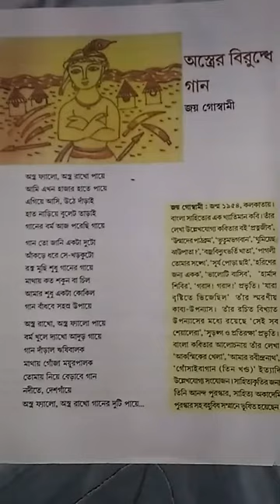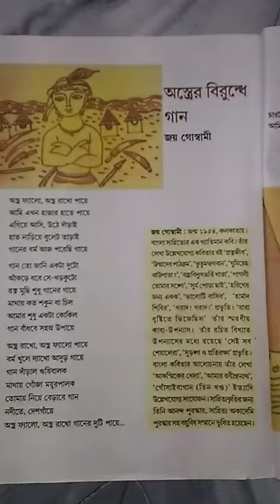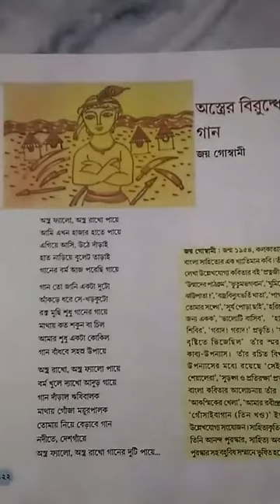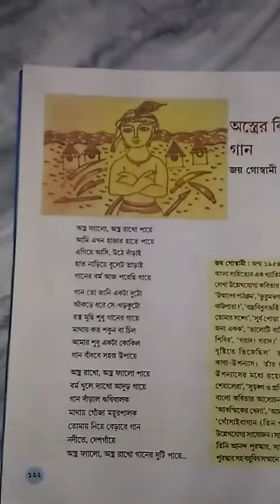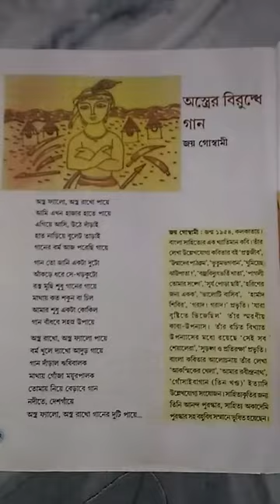CLASS X , BENGALI (PART 3)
SPI ONLINE CLASS
IN THIS VIDEO CLASS X's BENGALI IS DISCUSSED.